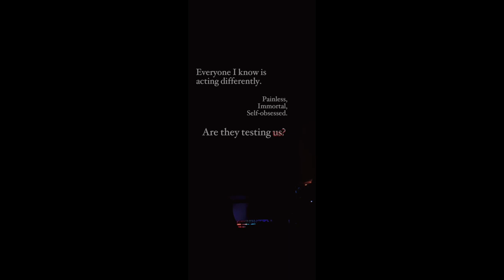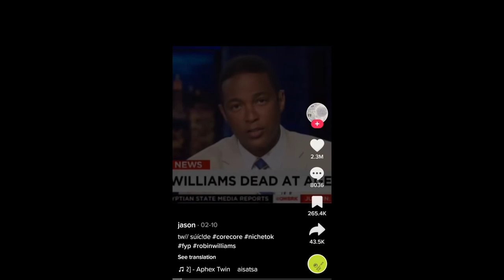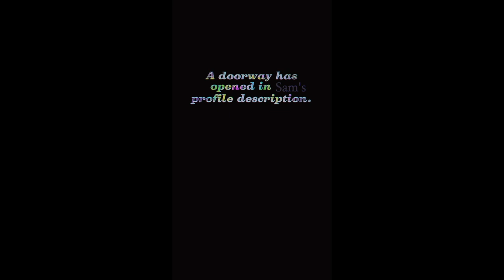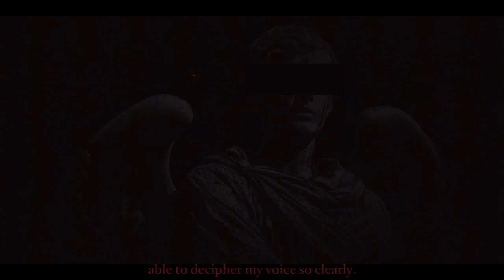ORCHID: VOL. 1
Compiled, we stand tall for a wider audience.

Part 1 credits:
Intro: @Whathowtry on TikTok
Imagery: CapCut / self / public domain
SFX: self / CapCut

Interlude 1 credits:
Imagery: public domain
SFX: CapCut / self

Part 2 credits:
Imagery: CapCut / public domain / self
SFX: CapCut / self

Interlude 2 credits:
Intro: Hyp / jason / Pasta on TikTok
Imagery: self / public domain
SFX: CapCut / self

Part 3 credits:
Imagery: public domain / self / CapCut
SFX: CapCut / self

Mentioned as inspiration in outro:
Mandela Catalogue by Alex Kister. @MandelaCatalogue on YouTube.
The Walden Files by Martin Walls. @thewaltenfiles on Youtube.
Local58 by Kris Straub. @LOCAL58TV on YouTube.
Gemini by Remi Abode. @GEMINIHOMEENTERTAINMENT on YouTube.

To self: ikilledthedevil on TikTok.